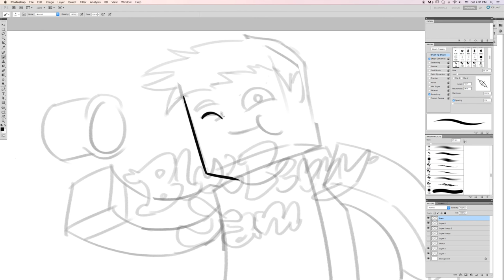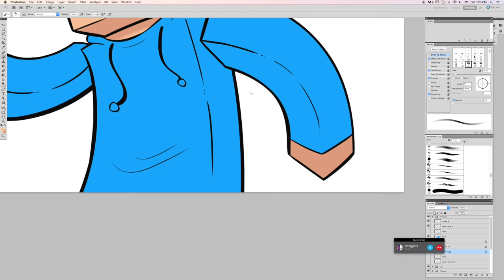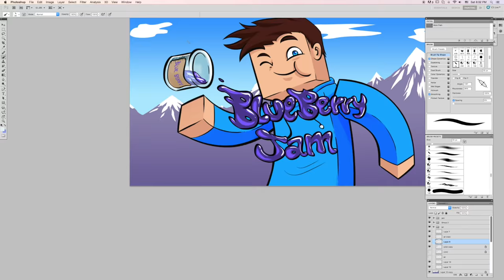[#11] Minecraft Speed Art: BLUEBERRYJAM YT BANNER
/ [Information] \
Time: Around 5 hours
For: BlueBerryJam YT
Background music: iMovie sounds - "Playful", "Modern"
\ [Information] /